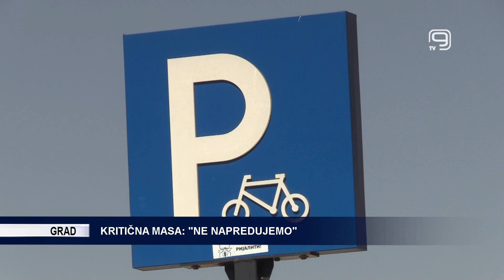TV KANAL 9, NOVI SAD: KRITIČNA MASA: "NE NAPREDUJEMO"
Biciklisti se u Novom Sadu sutra okupljaju u novu kritičnu masu koja će, pod parolom "Ne napredujemo", biti vožena sa ciljem da ukažu na bezbednost dvotočkaša u saobraćaju u Srbiji.